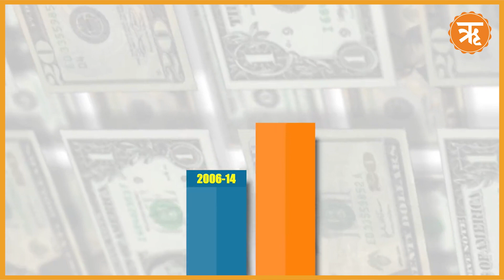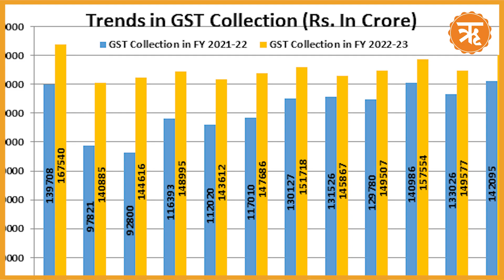MORGAN STANLEY ने भी माना MODI सरकार का लोहा, जानिए क्या हैं भारतीय अर्थव्यवस्था में 10 बड़े बदलाव?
पिछले एक दशक में भारतीय अर्थव्यवस्था में क्रांतिकारी ग्रोथ का लोहा दुनिया मान रही है. दुनिया के अलग अलग मंचों पर और अलग अलग संस्थाओं की रिपोट्स में इसे साफ अब अमेरिकी मल्टीनेशनल इन्वेस्टमेंट बैंक और वित्तीय सेवा कंपनी मॉर्गन स्टेनली ने भारत के खिलाफ सभी आलोचनाओं को खारिज करते हुए कहा है कि पिछले एक दशक में भारत की दस्वीर बदल गई है. भारत एशिया तथा वैश्विक विकास के लिए एक प्रमुख देश बन गया है.